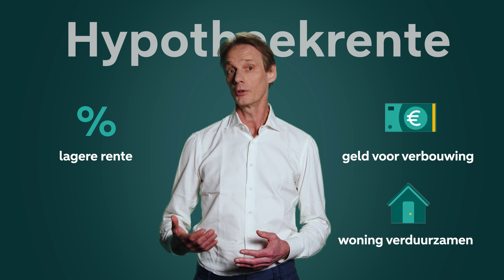Kopen of huren? Nieuwbouw of toch een klushuis? | De Peiling van ABN AMRO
Kopen of huren? Nieuwbouw of toch een klushuis? En zou jij je schoonfamilie vragen om geld voor een nieuwe hypotheek? In 'De Peiling' vragen wij de mening van voorbijgangers op straat. Onze expert Philip Bokeloh kijkt met ons mee en deelt zijn visie. Voor meer informatie kijk op